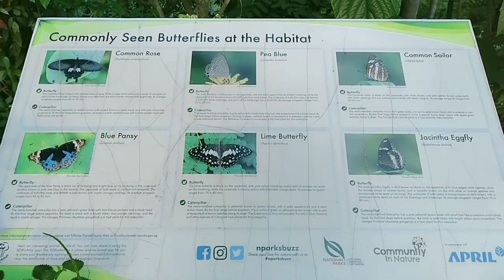Ilalakad ko ang aking boyfie doggy BAILEY❤️Bishan park singapore